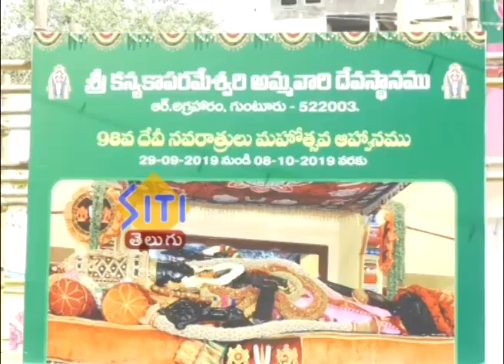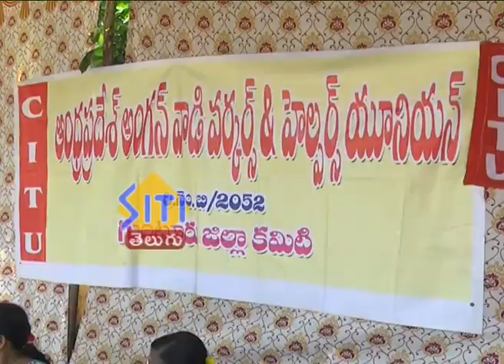Guntur Siti News 04 10 19